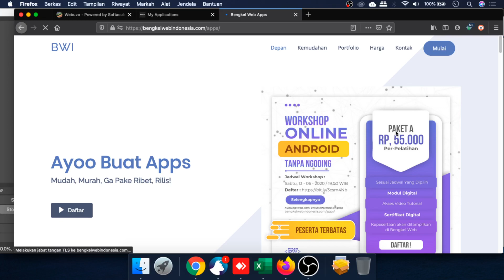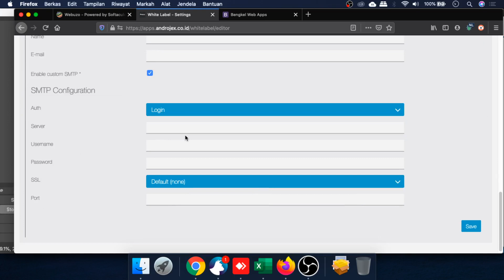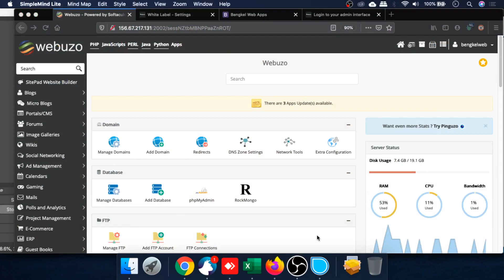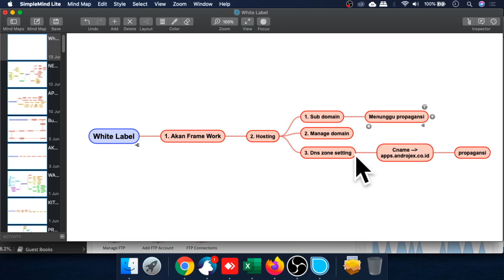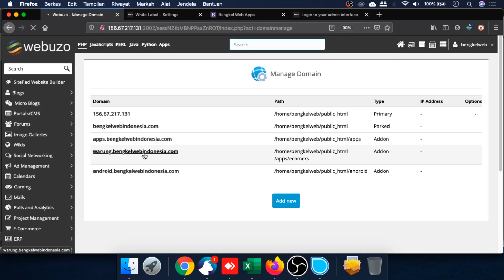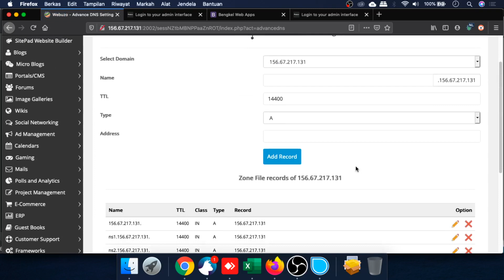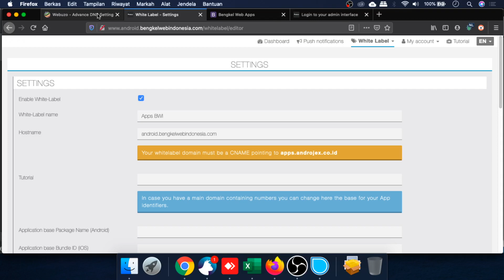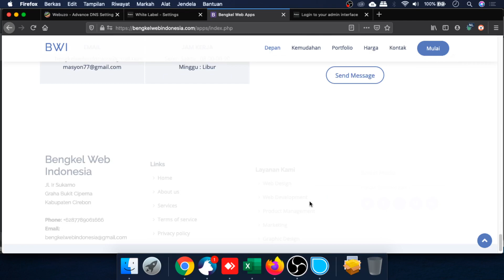CARA SETING WHITE LABEL ATAU POINTING DARI WEB PRIBADI KE FLATFORM ANDROID ATAU ANDROJEX